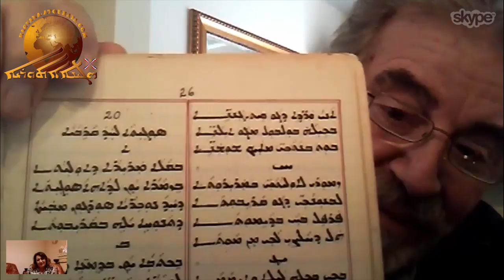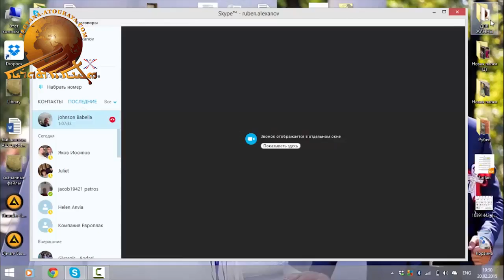Johnson Babela, part 2